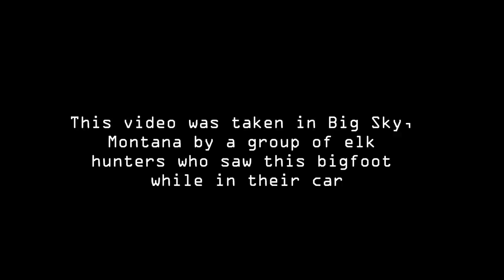Elk Hunters Film Bigfoot in Montana - Original Video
Source

Music